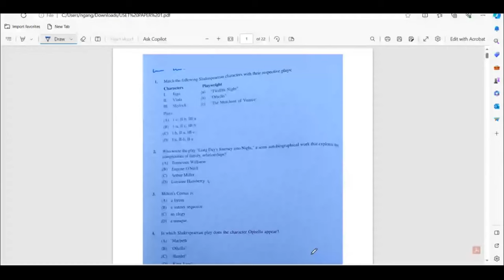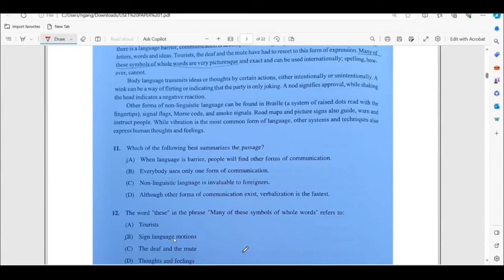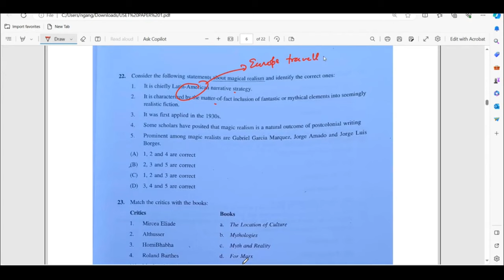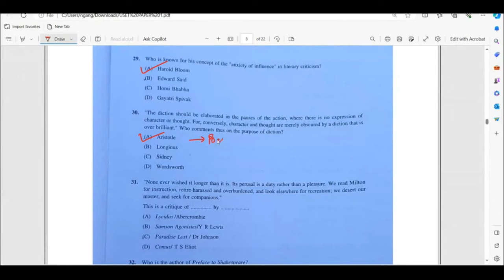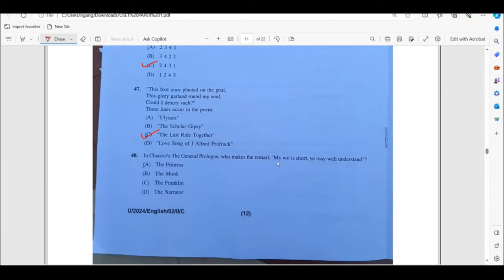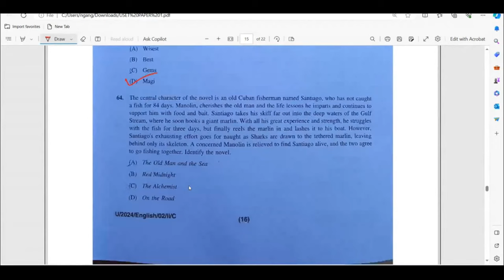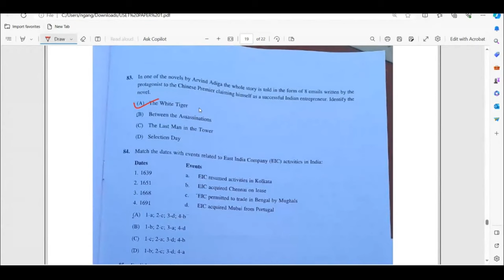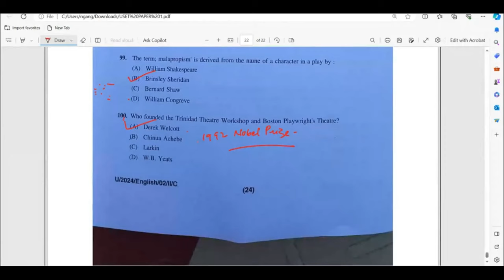Uttarakhand USET answer key of English II Complete Paper Solution II Nagendra's Metamorphosis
In this video I present the Complete Solution or Answer Key of USET english Exam held today.
Metamorphosis is happy to announce new batches of Crash Courses of  LT & Lecturer (English,political Science and Science), NET Education,UTET & CTET and Lecturer Screening Exams.Please join through the following link and ensure your success .
to Buy CDP Readymade course please click